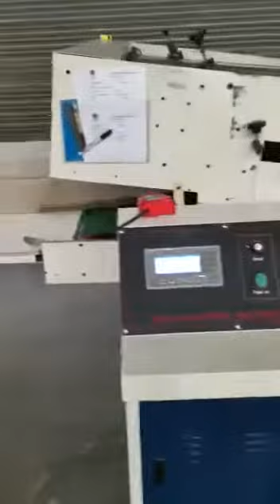February 26, 2023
Single facer machine